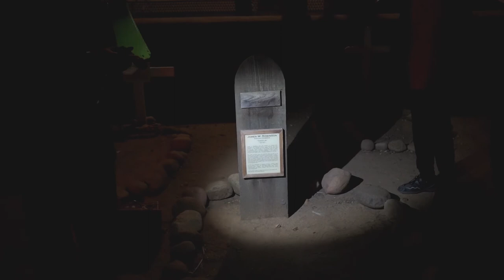visiting some of the most haunted houses in america